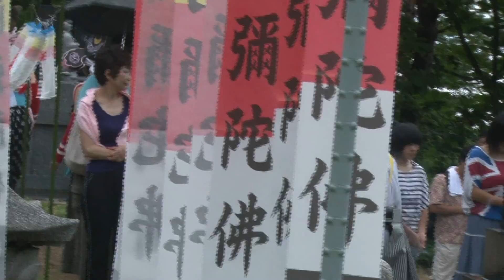2012菅窪鹿踊・剣舞（田野畑村）